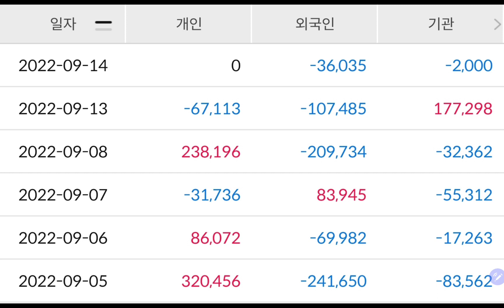오늘 삼성전자 😱😱😭😭